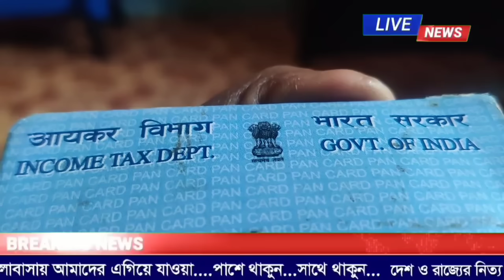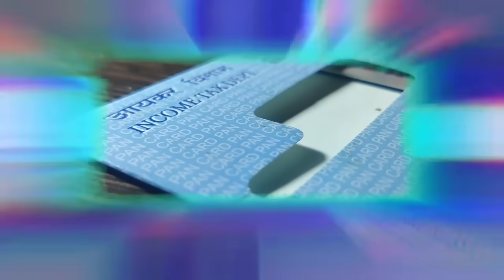Today's Top10 Breaking News|New Digital Pan Card|মসজিদ নাকি মন্দির-জমি কার?যোগীরাজ্যে মৃত ৪|Bangla